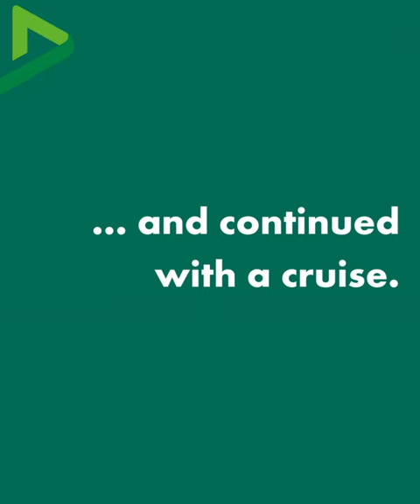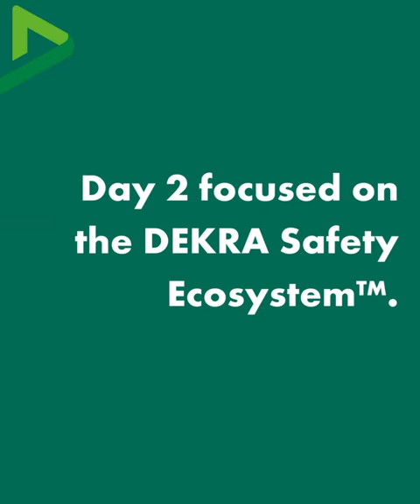DEKRA OPS Day 2023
DEKRA Process Safety –Trusted Advisors for Process Safety Excellence